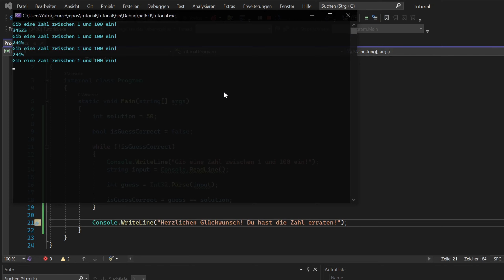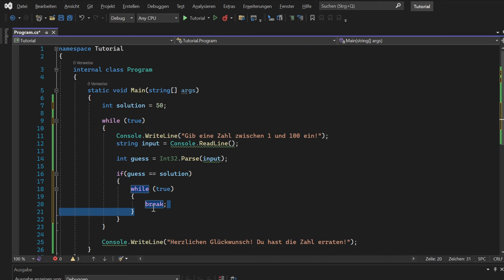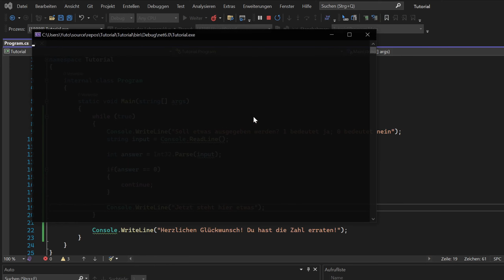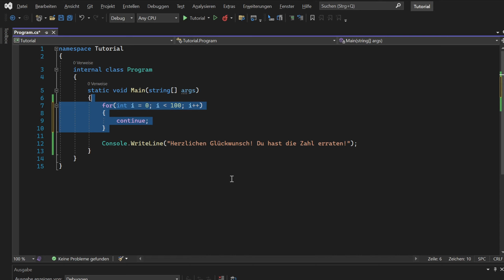C# Tutorial #018 ☆ Schleifendurchläufe manipulieren | break + continue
In dieser Tutorial-Reihe gucken wir uns die Programmiersprache C# an. C# ist eine objektorientierte Programmiersprache, die von Microsoft entwickelt wird.